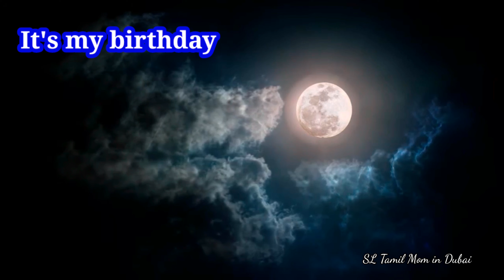It's My Birthday🥳|Surprise & Expensive Gift|Gold jewel Gift| BirthdayVlogTamil|SL Tamil Mom in Dubai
It's My Birthday🥳|Surprise & Expensive Gift|Gold Gift| Birthday Vlog Tamil|SL Tamil Mom in Dubai

amazon kitchen products link:

oven table:

kitchen pots holder:

Small Changes in Kitchen& Cleaning|Amazon space saving organization products |SL Tamil Mom in Dubai

My 5th Wedding Anniversary Pre-Preparation Vlog|திருமண நாள் ஏற்பாடுகள்|SL Tamil Mom in Dubai

afternoon routine
evening routine
Tamil routine vlogs
Amazon space saving kitchen gadgets
Amazon haul
kitchen tips
kitchen hacks
kitchen organization
space saving kitchen tips
mom vlog Tamil
Tamil DIML vlog
vlogs
dubai routine vlogs
kitchen counter top cleaner
reorganize my kitchen
dubai
dubai vlogs
dubai life
dubai vlogs Tamil
dubai shopping
DIML
Tamil YouTube vlog
SL Tamil Mom in Dubai
shopping vlog
dubai UAE vlogs
UAE vlogs
google
Tamil YouTube

afternoon routine
evening routine
Tamil routine vlogs
Amazon haul
kitchen tips
kitchen hacks
kitchen organization
mom vlog Tamil
Tamil DIML vlog
vlogs
dubai routine vlogs
reorganize my kitchen
dubai
dubai vlogs
dubai life
dubai vlogs Tamil
dubai shopping
DIML
Tamil YouTube vlog
shopping vlog
dubai UAE vlogs
UAE vlogs
google
Tamil YouTube

Uma's Lifestyle vlogs
homely Mom vlogs
jega life
sharanya's Life style
minutes kitchen vlog
arusuvai kitchen
Steffi ulagam
naduththara kudumbam vlogs
abi's Life style
karthika channel
yummy tummy Aarthi vlogs
inaiku eanna Samayal vlogs
my kitchen by fasa
chandru menaka vlogs
thavakaran view vlog